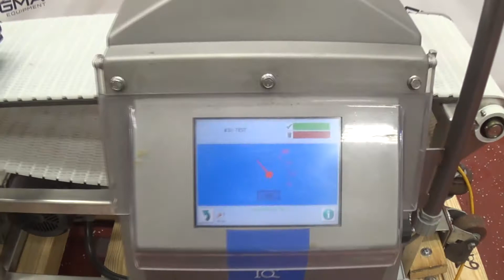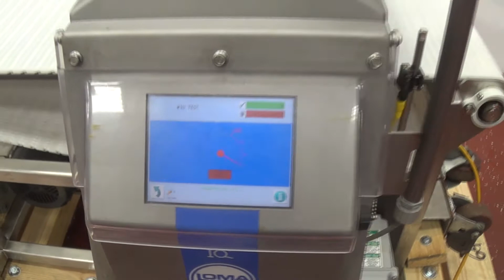Loma IQ3 Metal Detector 14in Wide x 6in Tall SIGMA Equipment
This is a functional video of a Loma IQ3 Metal Detector 14in Wide x 6in Tall. Or visit sigmaequipment.com for more available equipment.